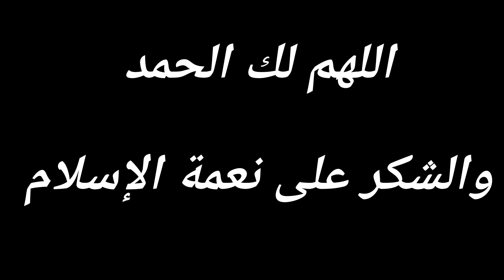تشكيلة واعرة في أكثر من 5 أشكال حلويات سهلة وسريعة اقتصادية وراقية halawiyate_iktissadia_wa_rakia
لاتنسو دعم القناة بالبارتاج والاشتراك والضغط على زر الجرس لكي يوصلكم كل جديد
لاتنسو الاشتراك في صفحتي على فالانستغرام najiacreator
المقادير
500g دقيق
100gزبدة
80 g سكر الخشن
رشة ملح
ماء الزهر لجمع العجين
عقدة اللوز
1,50kg بودرة اللوز
500g سكر حبيبات
150g زبدة
2 ملاعق طعام مربى المشمش
رشة ملح
ماء الزهر لجمع العقدة
العسيلة
2 كيسان سكر
2كيسان ماء
2 قطع ليمون

Ingrédients
500g de farine .100g de beurre. 80 g de Sucre en poudre.Pincée de sel. Eau de fleur d'oranger pour ramasser la pâte
Pour la pâte d'amande:
 1,50kg de poudre d'amande. 500g de sucre en poudre. 150g de beurre.2 cuillères à soupe de confiture d'abricots. Pincée de sel.Eau de fleur  d'oranger pour recueillir la pâte  d'amande
Pour le sirop :
2 sachets de sucre 2 sachets d'eau 2 morceaux de citron

Ingredients
 500g of flour. 100g of butter. 80 g of powdered sugar, pinch of salt. Orange blossom water to pick up the paste For the almond paste: 1.50kg of almond powder. 500g of powdered sugar. 150g of butter. 2 tablespoons of apricot jam. Pinch of salt Orange blossom water to collect the almond paste For the syrup: 2 sachets of sugar 2 sachets of water 2 pieces of lemon

malzemeler
500g un. 100g tereyağı. 80 g pudra şekeri, tutam tuz. Portakal çiçeği suyu Badem ezmesi için: 1.50kg badem tozu. 500g pudra şekeri. 150 gr tereyağı. 2 yemek kaşığı kayısı reçeli. Bir tutam tuz Badem ezmesini toplamak için portakal çiçeği suyu Şurup için: 2 poşet şeker 2 poşet su 2 adet limon

Ингредиенты
 500 г муки, 100 г сливочного масла. 80 г сахарной пудры, щепотка соли. Апельсиновый цвет воды, чтобы подобрать пасту Для миндальной пасты: 1,50 кг миндального порошка. 500 г сахарной пудры. 150 г сливочного масла, 2 столовые ложки абрикосового джема. Щепотка соли Апельсиновой воды для сбора миндальной пасты Для сиропа: 2 пакетика сахара 2 пакетика воды 2 кусочка лимона